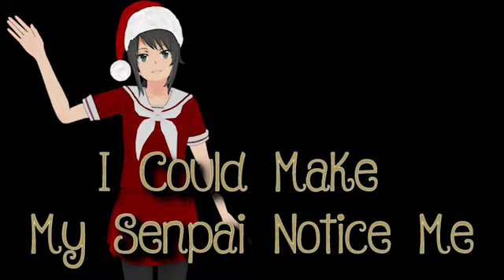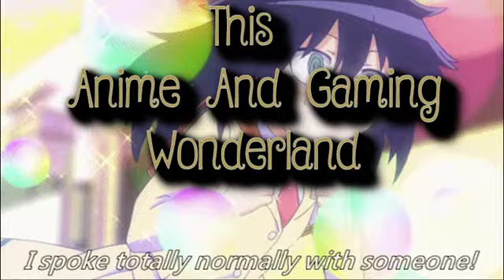Winter Wonderland - Anime/Gaming Parody [GS 1.0]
HAPPY CHRISTMAAAAAS!
I hope you like our lil Christmassy song we wrote :) Have an amazing Christmas guys!

We hope you enjoy the song and the video!

Doing this helps us make our future and bigger plans become a reality!

Supporting us will allow us to put more time and effort towards our music and videos; which is what we enjoy: Anime | Gaming | Music
Music
Performed by: Tre, Kat and Kotomi of GS 1.0
Arranged by: Tre of GS 1.0
Recorded by: Tre & Kotomi of GS 1.0
Lyrics by: Kotomi of GS 1.0
Edited by: Tre of GS 1.0
Other Credits
Anime & Games mentioned:
Gintama
K-Project
Watamote
K-On!
Pokemon
Lucky Star
Shirokuma Cafe
Love Live
Vocaloid
Attack on Titan
Yandere Simulator
Skyrim
Santa Rockstar
Death Note
Super Mario
The Last Guardian
Fairy Tail
My Neighbour Totoro
Naruto
No Game No Life
Himouto! Umaru-Chan

Original Song - Winter Wonderland
Written by -  Felix Bernard & Richard B. Smith

Thanks all for the support! Links are at the top of this description :)